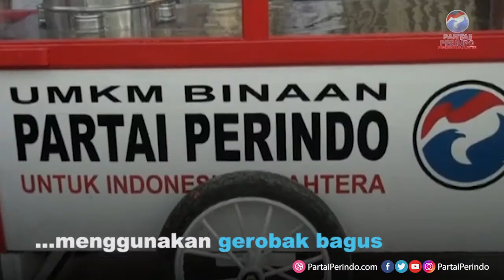Mimpi Pedagang Bakso di Papua Dapatkan Gerobak Perindo Akhirnya Terwujud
Ratih Handayani tersenyum bahagia, mimpinya memiliki Gerobak Perindo kini telah terwujud. Sekarang gerobak bakso baru yang dimilikinya semakin apik dan bagus. Gerobak ini akan mengantarkan Ratih menuju pendapatan yang lebih baik dan sejahtera.